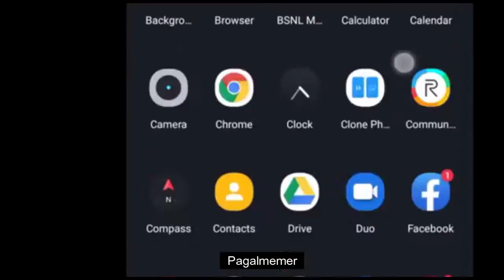Jonny sins Yalgar Version | Drank Indian Memes |Mirzapur memes |Memes 2020.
Jonny sins Yalgar version | Mirzapur memes | memes 2020.

In this video i have covered drank indian memes and memes of india over the internet mirzapur memes, hindustani bhau memes,  Drank indian memes, Jonny sins Yalgar version, munna bhaiya memes, memes in hindi.

.Ab thori si tamiz...

 I make videos on people just for entertainment😻🎊🎈🎭 purpose only please Don't⛔ Go out of way if you not liked Anything in video please connect with me on social network given Below I will Try to reach You Asap No need to give a strike If we can solve that just with a Sample Text I hope You Understand 😌.